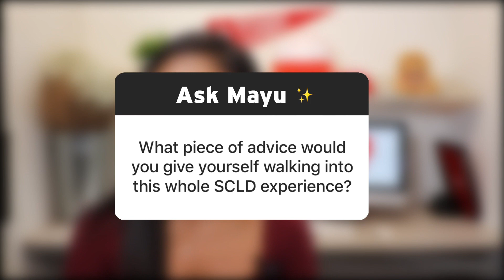Bon Voyage, Mayu! 👋🏾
BON VOYAGE TO A RED ZONE LEGEND!

Mayu, our YORK101 host and face of York for two years, is graduating from York and finishing her classes this December. But before she goes, the Media & Comms team shot one last video with her to commemorate her success at SCLD and share her student advice with you!

Let her know she’s loved by spamming hearts in the comments below 💙